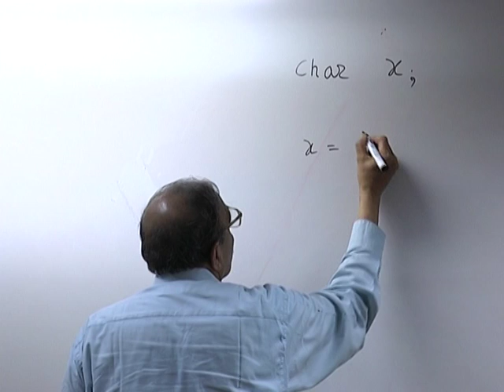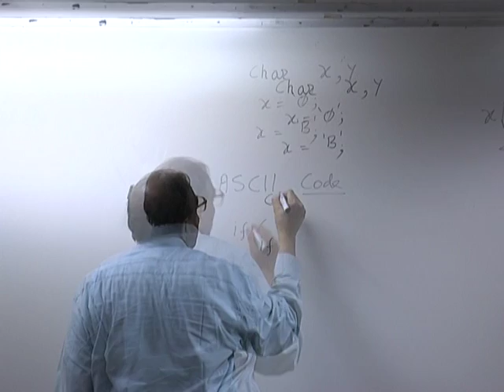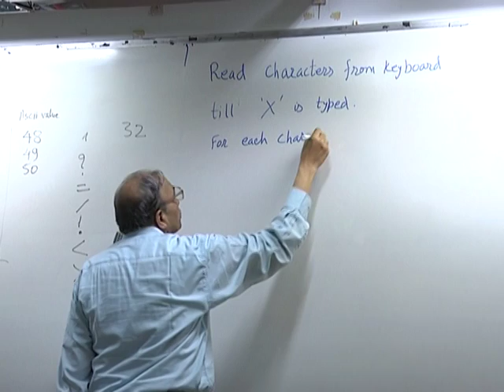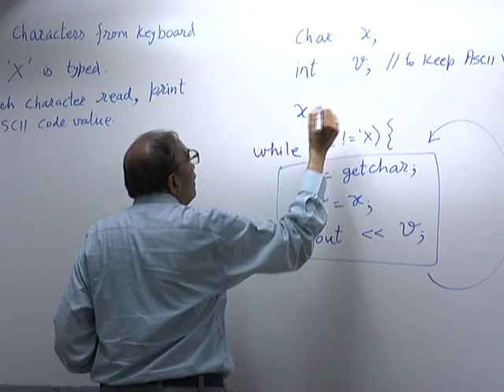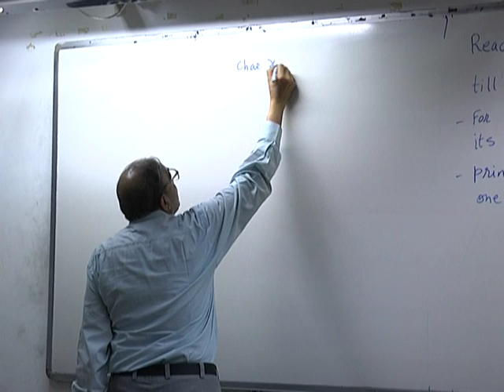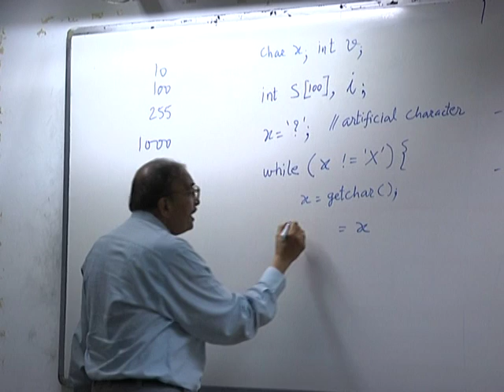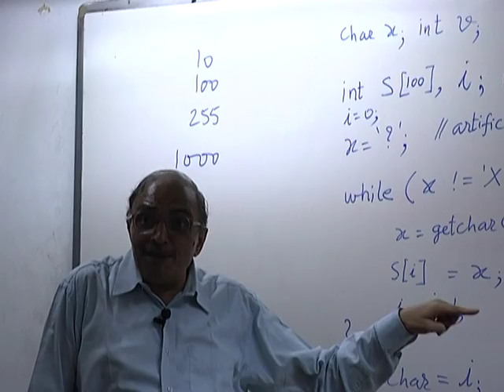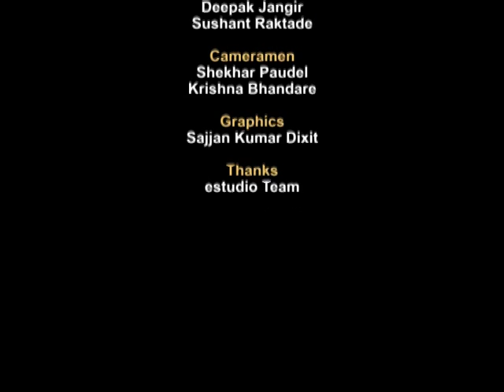CS101 LH7A Character Matrices